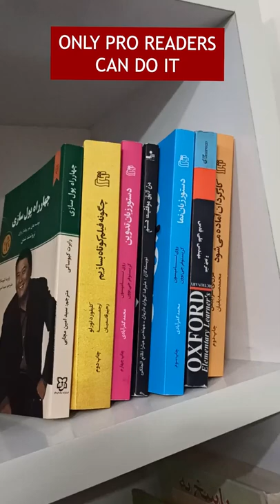how to get two books out of the library